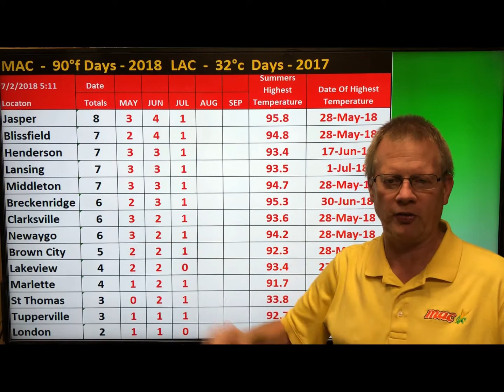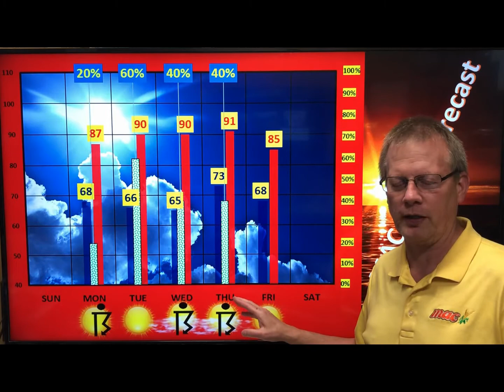weatherupdate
Mon-July-2-2018 - Clouds Give Way To Sun 82-86 Lowering Humidity. 86-91 Tue-Thu Humid Sct Storms Wed-Fri am